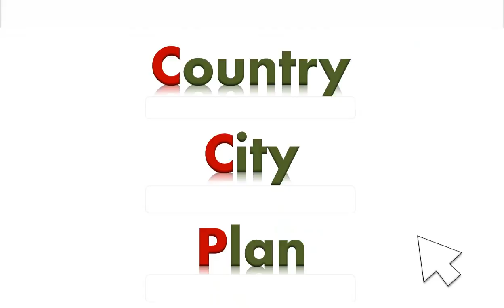Mc Farland House